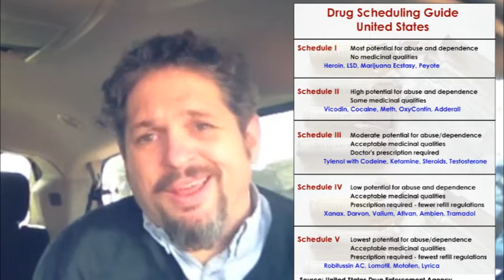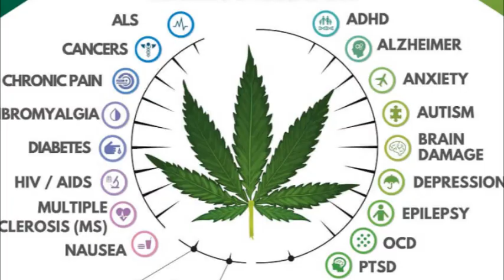THE WASH ...DAILY with Joey SLLiks CANNABIS NEWS REPORT Turley quit weed job, is pot the new Craic?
Ireland medical patients aren’t able to get Cannabis domestically and instead have been cleared to have a courier make the trip for supply for the next 90 days.  Whats sad is the history of medicinal cannabis in western medicine began in Ireland with william O’ Shaughnnessy.

Ireland permits medical marijuana for patients suffering from multiple sclerosis, nausea and vomiting associated with chemotherapy, and treatment resistant epilepsy.

Cannabis oil products cannot be commercially exported from the Netherlands, forcing Irish patients to travel all the way to The Hague on a regular basis.

One said she must find €975 ($1,054) per month plus travel costs in order to relieve symptoms of Garner syndrome – a form of polyposis – in her son

William O Shaugnessy

This maconieros (south american slang  for pot head) a much harder time functioning in life without cannabis

# Kyle

Kyle Turley says CBD supports immune system via  endocannabinoid system, and  healthy immune system and a healthy immune system helps you not get sick from covid

fda  says "shut up loser"

Late last month, the agencies sent a letter to the former All-Pro offensive lineman’s company, Neuro XPF

He added: “I will now be strictly operating as a private citizen without restriction of speech to continue my dedication to the ongoing fight against COVID-19 and informing the people of these unwavering truths shown to me in the science of the endogenous cannabinoid system that must be exposed at this time through the dropping of Schedule 1 status on cannabis.”

“Cannabis saved my life, period, and it could help a lot of other players.”

“Failure to immediately correct the violations cited in this letter may result in legal action, including, without limitation, seizure and injunction.”

Chronic obstructive pulmonary disease (COPD) is commonly associated with both a pro-inflammatory and a T-helper 1 (Th1) immune response. It was hypothesized that cannabis oil extract can alleviate COPD symptoms by eliciting an anti-inflammatory Th2 immune response. Accordingly, the effects of cannabis oil extract on the expression of 84 Th2 and related immune response genes in human small airways epithelial cells (HSAEpC) were investigated.

There have been both anecdotal reports (e.g., on the internet) and scientific studies of the use of orally-administered cannabis oil extract or other cannabinoids derived from the leaves of the marijuana plant, Cannabis sativa, to alleviate symptoms of COPD (Pickering et al. 2011). Cannabis oil extract is a complex mixture of substances with potential pharmacological properties (Elsohly and Slade 2005; Amin and Ali 2019). However, certain components of cannabis oil extract, such as cannabidiol, are known to have anti-inflammatory properties (Cabral et al. 2015; Klein 2005). Cannabidiol and other phytocannabinoids, such as 9-tetrahydrocannabinol, were shown to inhibit pro-inflammatory and Th1 cytokines in vitro and in in vivo models of lipopolysaccharide (LPS) induced lung injury, elicit an anti-inflammatory and Th2 immune response and potentially restore a Th1/Th2 balance in vitro, and shift the immune response profile from Th1 to Th2 in a murine model of diabete

image source

Looking for a MMJ card in MA, call

Dr Uma · Uma V.A. Dhanabalan MD. MPH. FAAFP. MRO. CMS

Interested in learning how to grow Cannabis

smoke.io ….smoke get paid repeat

weedcash.network

Live in/near MA and like Cannabis  be sure to join these amazing groups